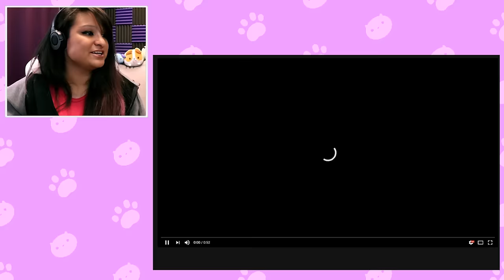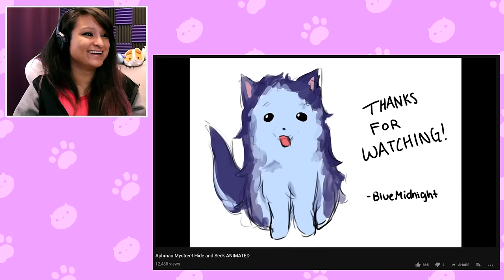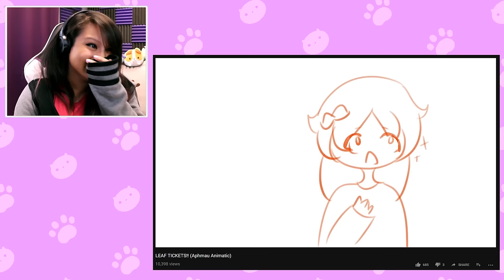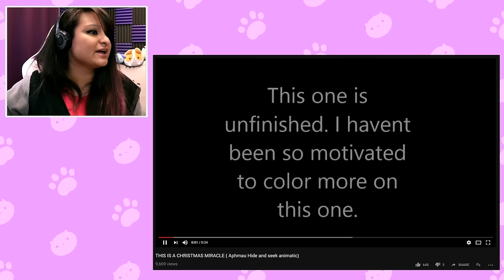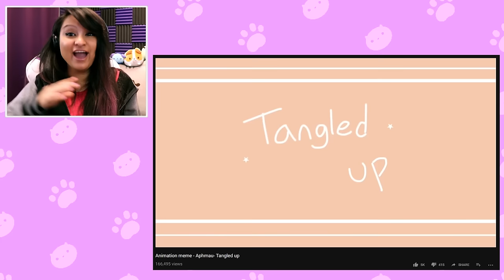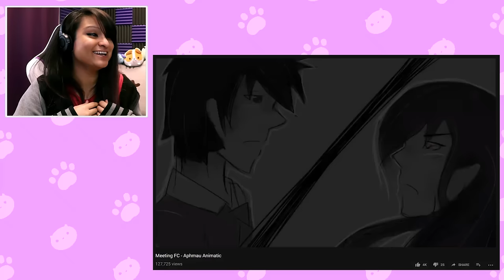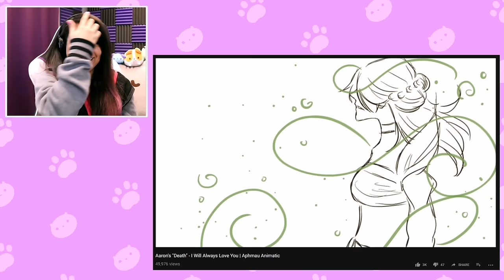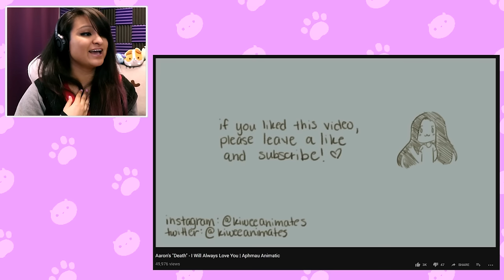I NEVER LOVED YOU | Aphmau YouTube Animations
I love and appreciate the time and dedication it takes to make these animations. To everyone who contributes to the community around the channel. Thank you💜